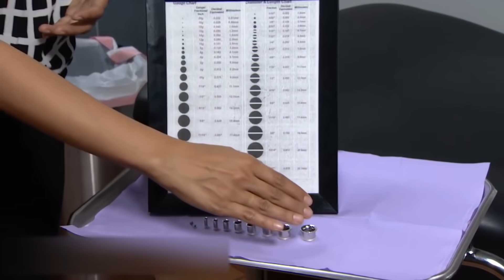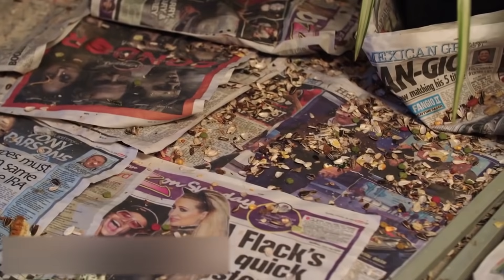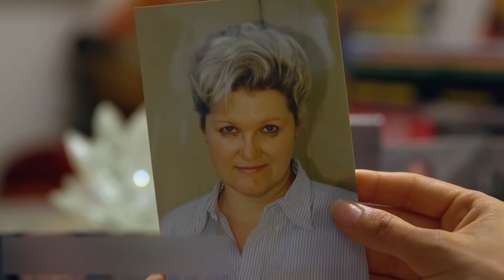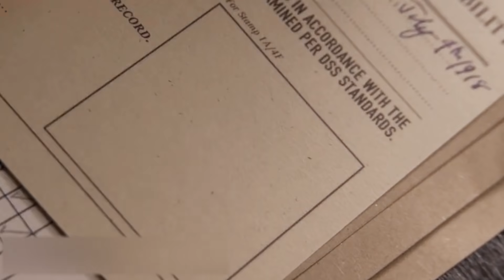10 ungewöhnliche Menschen, von denen du nicht glauben wirst, dass es sie gibt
Einige Menschen hassen es, wenn sie viel Aufmerksamkeit bekommen. Schließlich fühlt man sich dabei nicht ganz wohl. Andere hingegen tun alles, um sich von der Masse abzuheben. Der einfachste Weg, dies zu tun, ist es selbstverständlich  ungewöhnliche Kleidung zu tragen oder ein außergewöhnliches Aussehen zu haben. Wenn man aber ein recht gewöhnliches Aussehen hat, kann man sich immer noch Piercings stechen oder tätowieren lassen.  Damit sollte man aber recht vorsichtig sein:  Es besteht die Gefahr, dass man damit nicht rechtzeitig aufhört. Genau über solche Fälle werden wir euch heute auch erzählen. Wir erzählen euch heute von Menschen, die in ihrem Bestreben, originell zu sein, alle Grenzen überschritten haben.

00:00 - Herzlich willkommen!
00:50 - Ohrtunnel
02:25 - Papageienmann
03:46 - Ewiger Clown
04:55 - Tattoo-Rekordhalter
06:05 - Irdische Aliens
07:35 - Endloses Tattoo
08:36 - Außerirdische Hausfrauen
09:33 - Tattoomann
10:28 - Lebendiger Schädel
11:39 - Zebramann